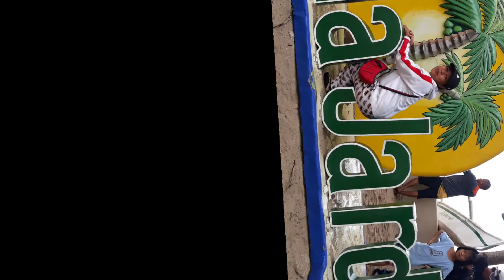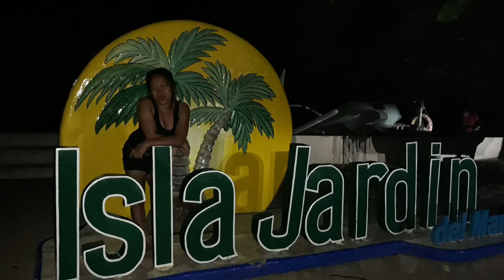Isla Jardin Del Mar Beach Resort / Gumasa, Glan Saranggani / Overnight Swimming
Its a 1st birthday Celebration of my Niece Althea Jashane Delliva.. was helded at the Isla Jardin Beach Resort in Glan Saranggani Province..

That was Sep.1 2019